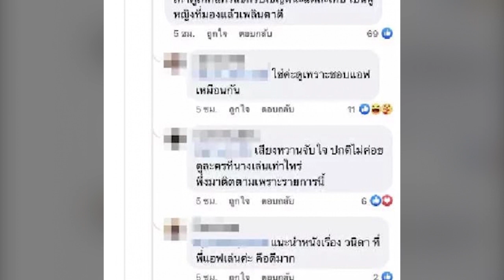โดนไปด้วย! เเอฟ เจอชาวเน็ตวิจารณ์ ไม่เหมาะสมเป็นพิธีกร 3 เเซ่บ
ประกาศยุติบทบาทหน้าที่การเป็นพิธีกรเรียบร้อยเเล้ว สำหรับ กาละเเมร์ พัชรศรี โดยก่อนหน้านี้กาละเเมร์รับหน้าที่การเป็นพิธีกรอยู่สองรายการคือ รายการ 3 เเซ่บ เเละรายการ เทคมีเอ้าท์ ไทยเเลนด์ "Take Me Out Thailand ถูกชะตา ท้าหัวใจ" โดยหลังจากที่สาวกาละเเร์ประกาศถอนตัวเองออกจากรายการ งานนี้ก็ทำเอาชาวเน็ตหลายๆคนถึงกับเดากันว่า ใครกันนะ? ที่จะมารับหน้าที่พิธีกรเเทนกาละเเมร์